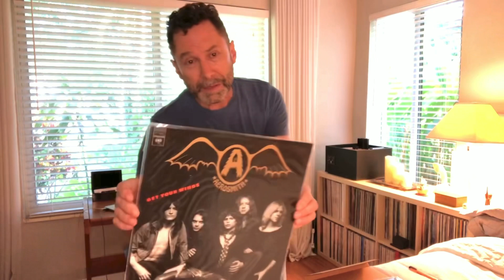Aerosmith GET YOUR WINGS - Record Store Day 2013 vs Original Comparison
In this comparison, Scott discusses his history with Aerosmith and Get Your Wings and compares an early pressing to his newly acquired 2013 RSD pressing that was mastered by Ryan K Smith and pressed at RTI.

Reference System
-Denon DL 110 MC Cartridge
-Audio Research SP9MK III Preamplifier
-Odyssey Stratos Amplifier
-Magnepan MMG Loudspeaker
_Elac Debut 2.0 B6.2